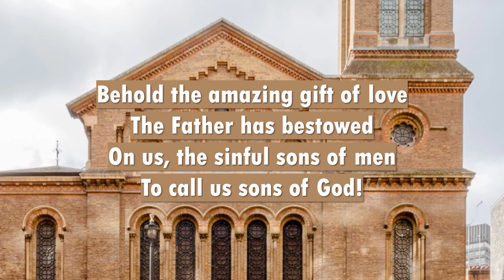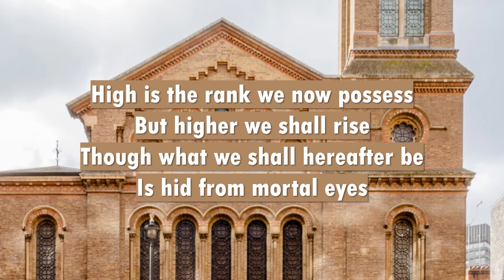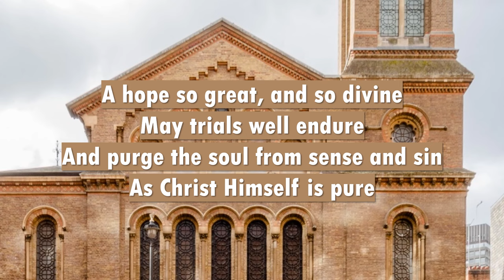Behold the Amazing Gift of Love (1963)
Martyn Lloyd-Jones singing with his congregation
Congregational singing
Westminster Chapel, London
Text: Isaac Watts | Tune: GLASGOW

Behold the amazing gift of love
The Father has bestowed
On us, the sinful sons of men
To call us sons of God!

Concealed as yet this honour lies
By this dark world unknown
A world that knew not when He came
Even God’s eternal Son

High is the rank we now possess
But higher we shall rise
Though what we shall hereafter be
Is hid from mortal eyes

Our souls, we know, when He appears
Shall bear His image bright
For all His glory, full disclosed
Shall open to our sight

A hope so great, and so divine
May trials well endure
And purge the soul from sense and sin
As Christ Himself is pure

1,600 sermons of Martyn Lloyd-Jones to shine light on the Gospel: MLJTrust.org